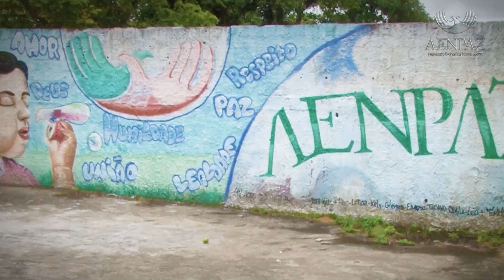Culto de Doutrina - Pb.Thuyann Leno - Ieadalpe - 03/06/2018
Culto de Doutrina - Pb.Thuyann Leno - Ieadalpe - 03/06/2018 - Doutrina Ministrada em 03/08/2018

Ou faça através das contas abaixo:
Ag. 3503-3
C.C. 40021-1

CAIXA
Ag. 3122

BRADESCO
Ag. 1058

SANTANDER
Ag. 3295

ITAÚ
Ag. 7474
C.C. 35183-5

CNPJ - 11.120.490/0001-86